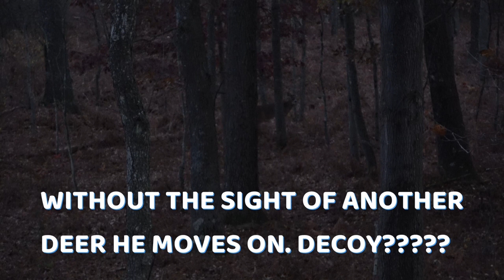BUCK HUNT ON THE PENNINSULA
Michigan public land mobile bowhunt. Scrape lines are heating up. Hunters move in.